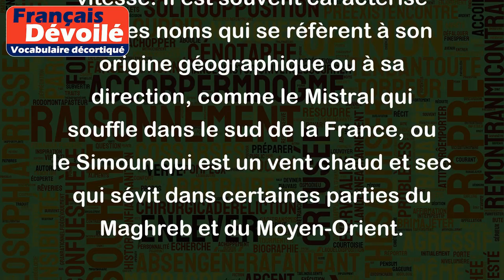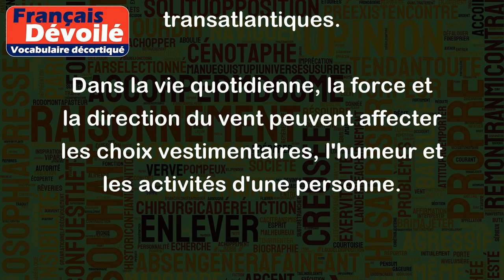Vent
Le vent est un phénomène météorologique qui résulte du mouvement de l'air. Ce mouvement peut être causé par des différences de pression entre deux régions, par exemple entre une zone de haute pression et une zone de basse pression.
Le vent peut être doux, puissant, froid ou chaud selon son origine et sa vitesse. Il est souvent caractérisé par des noms qui se réfèrent à son origine géographique ou à sa direction, comme le Mistral qui souffle dans le sud de la France, ou le Simoun qui est un vent chaud et sec qui sévit dans certaines parties du Maghreb et du Moyen-Orient.
Le vent est également important en navigation, que ce soit pour les bateaux ou les avions, car il peut permettre de faciliter ou de ralentir la progression.
Par exemple, lorsqu'il y a beaucoup de vent, les voiles d'un bateau peuvent être utilisées pour gagner de la vitesse. Aussi, les avions peuvent utiliser les courants-jets (vitesse du vent supérieure à 200 km/h) pour réduire le temps des vols transatlantiques.
Dans la vie quotidienne, la force et la direction du vent peuvent affecter les choix vestimentaires, l'humeur et les activités d'une personne.